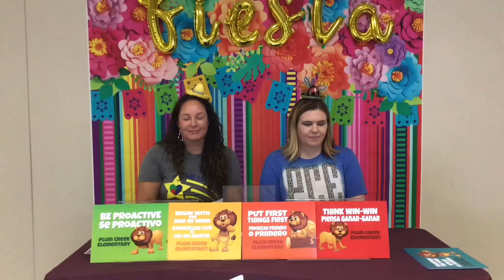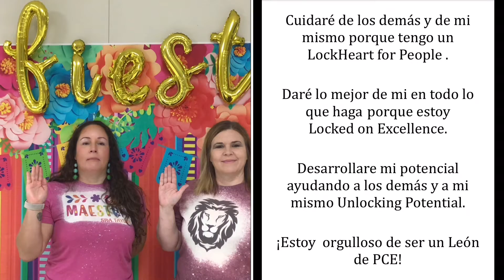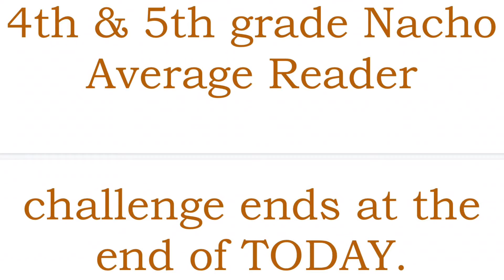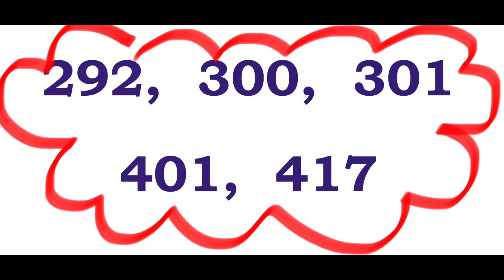PCE ANNOUNCEMENTS October 14, 2022